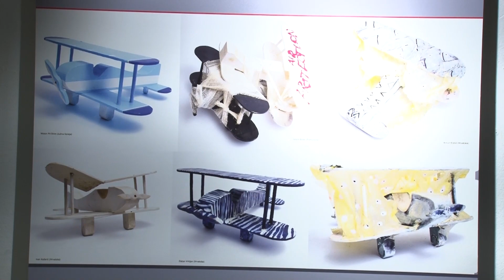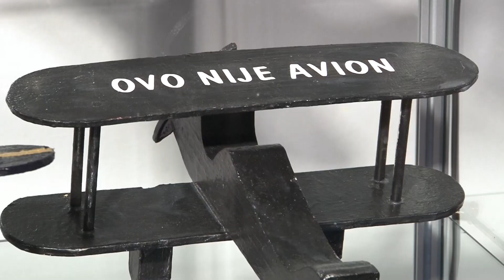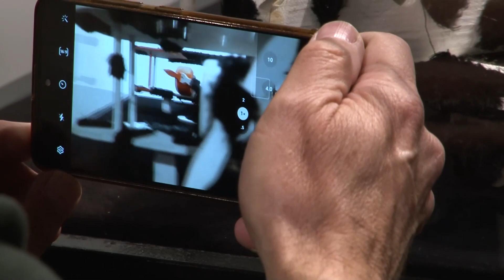Izložba u Muzeju Matije Skurjenija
U Muzeju Matije Skurjenija otvorena je izložba „Air Art 1903. – 2023.“ Radi se o modelima dvokrilnih zrakoplova iz Zbirke Politeo.